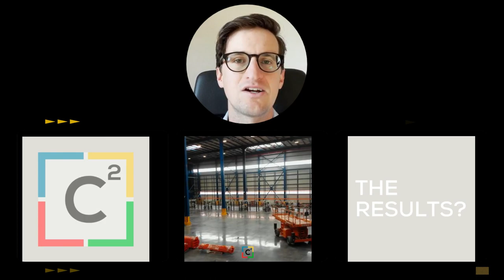XingYi's 14th seminar is about to open.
Our featured speaker Mr. DJ RILEY will bring us wonderful speeches and demonstrations, looking forward to meeting you all!